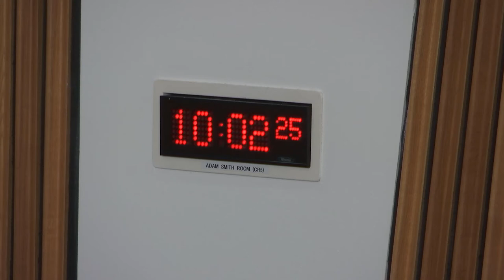Delegated Powers and Law Reform Committee - 19 June 2018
1. Decision on taking business in private: The Committee will decide whether to take item 5 in private.

2. Instruments subject to affirmative procedure: The Committee will consider the following—
Public Appointments and Public Bodies etc. (Scotland) Act 2003 (Amendment of Specified Authorities) Order 2018 [draft]; Registered Social Landlords (Repayment Charges) (Scotland) Regulations 2018 [draft].

3. Instruments subject to negative procedure: The Committee will consider the following—
Act of Sederunt (Fees of Solicitors in the Court of Session, Sheriff Appeal Court and Sheriff Court) (Amendment) 2018 (SSI 2018/186); Sheriff Court Fees Amendment Order 2018 (SSI 2018/194).

4. Scottish Crown Estate Bill: The Committee will consider the Scottish Government's response to its Stage 1 report.

5. Health and Care (Staffing) (Scotland) Bill: The Committee will consider its approach to the delegated powers provisions in this Bill at Stage 1.